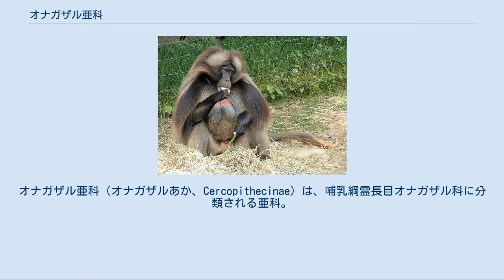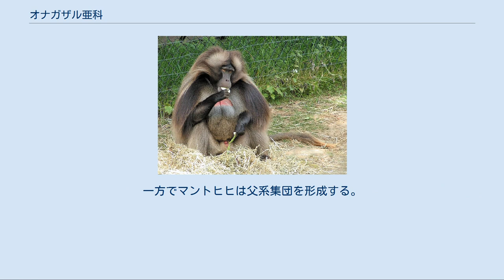オナガザル亜科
オナガザル亜科（オナガザルあか、Cercopithecinae）は、哺乳綱霊長目オナガザル科に分類される亜科。
 マカク属を除いて主にアフリカ大陸に分布する。
一方でマカク属はアフリカ大陸北部に分布するバーバリーマカクを除いて、アジアに分布する。
 樹上棲傾向の強い種では長い尾をバランスを保つのに役立てている。
地表棲傾向の強い種では尾が短いか、尾がない種もいる。
ニホンザルやチベットモンキーも尾が退化傾向にあるが、これは寒冷地に対する適応と考えられている。
一方で尾はコミュニケーションの手段として用いられることもあり、これはパタスモンキーなどの尾をバランスを取るために用いることが少ない地表棲傾向の強い種でみられる傾向がある。
 頭部は前後に長い種が多く、特にヒヒ類では顕著。
大臼歯の外側に袋状になった器官（頬袋）がある。
これにより食物競争で有利になると考えられている。
樹上性傾向の強い種では前肢が短い傾向がある。
地表棲傾向の強いヒヒ類では前肢と手の平が長いため、静止時には肩部が臀部よりも高い位置にある。
第1指は他の指と対向し、物をつかむことや樹上での活動に適している。
 オスはケープや鬣状に体毛が伸長する種もいる。
他の歯と比較して犬歯が長い（グエノン類ではメスでも犬歯が発達する種もいる）。
ヒヒ類やマカク類・マンガベイ類・グエノン類の一部では、メスで月経周期の前半に性皮が腫れあがる種もいる。
 様々な種が生息する異なった地形に適応する。
樹上性の種では細くて華奢で尾は長いのに対し、地上性の種はがっしりとしており尾は短いか完全になくなっている。
全ての種はよく発達した親指を持つ。
一部の種では尻だこがあり、繁殖期に色が変わることがある。
 これらのサルは昼行性かつ社会的集団の中で生活する。
冷涼な山地から雨林、サバンナ、岩場、果ては（ニホンザルのように）雪山にまで様々な地形に生息する。
 殆どの種は雑食性で、餌は果物、葉、種、芽、キノコから昆虫や蜘蛛、さらには小さな脊椎動物にまで及ぶ。
 妊娠期間はおよそ6-7ヶ月。
離乳は3-12ヶ月で、完全に成熟するまで3-5年かかる。
寿命は一部の種で長くて50年、野生のベルベットモンキーの平均寿命は10年になる。
 以下の現生種の分類・和名・英名は日本モンキーセンター霊長類和名編纂ワーキンググループ(2018)に従う。
 森林や低木林・サバナなど様々な環境に生息する。
森林内でもマンドリル属などのように林床に生息する種、ディアデムグエノンなどのように疎林や河辺林に生息する種もいる。
主に母系集団（オスは成長すると産まれた群れから離散する）を形成する。
一方でマントヒヒは父系集団を形成する。
地表では後肢の踵を接地して移動し（踵行性）、樹上棲の種は前肢の踵にあたる部分も接地する。
 主に果実を食べるが、植物の葉、芽、種子、球根も含む根、樹皮、樹脂、昆虫、貝類、魚類、爬虫類など様々なものを食べる。
ヒヒ類はレイヨウ類の幼獣やノウサギ類・サバンナモンキーなどの本亜科の構成種を食べることもある。
前肢を使って食物を掴む。
 妊娠期間は5 - 6か月で、主に1回に1頭の幼獣を産む。